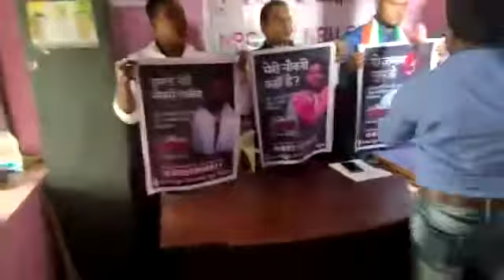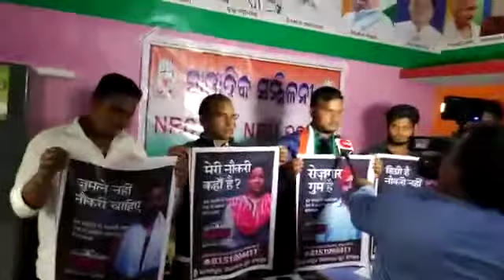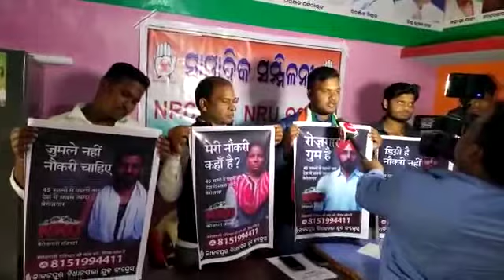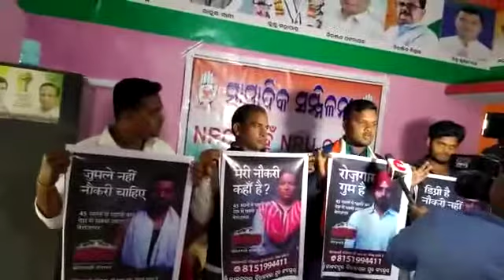Kakatpur Congress press meet on NRU